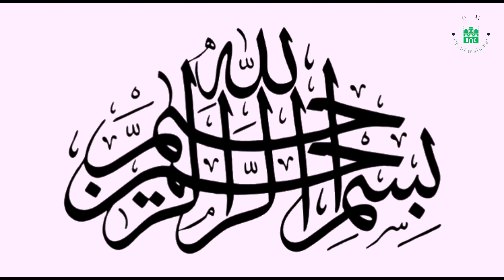Islamic Stories Hindi | मेरा बेटा हार नहीं सकता | हराम गिज़ा से इंसान का दिल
Join us as we explore and share insightful teachings from the Hadith for spiritual enlightenment. Don't miss out on our daily dose of wisdom and guidance to help you live a fulfilling and righteous life according to Islamic principles.

Copyrights: All reserved by Deeni Malumat